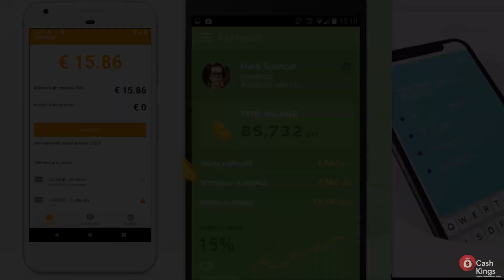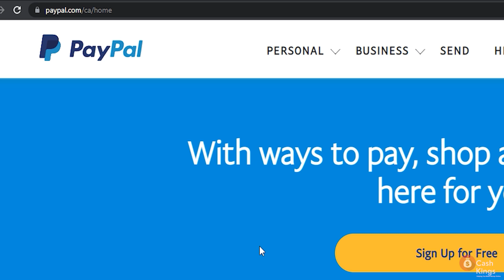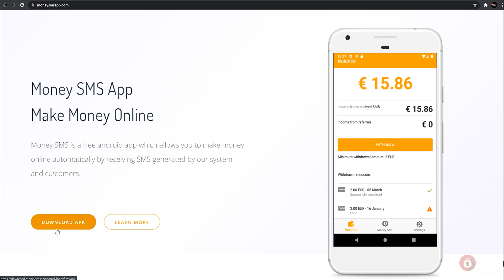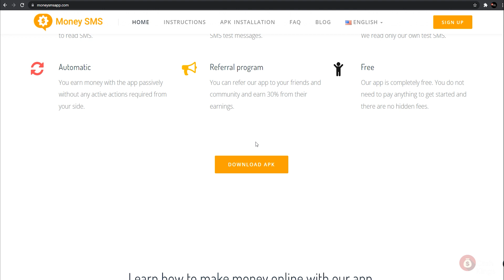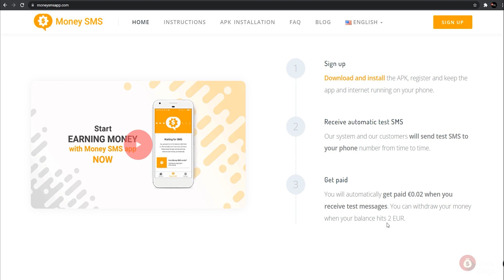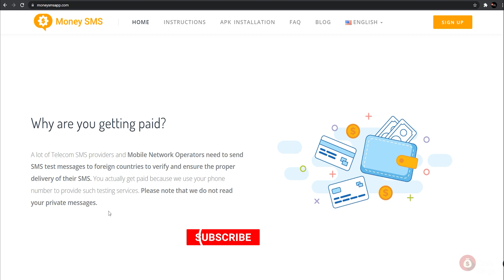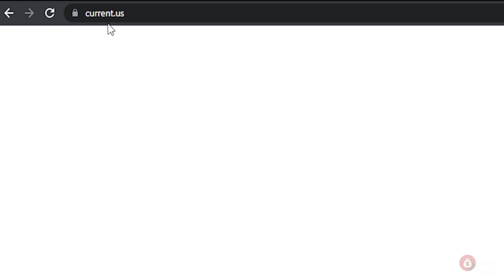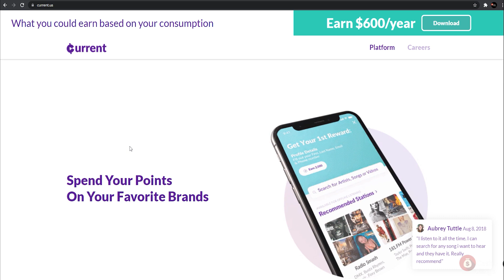BEST 3 Apps That Will Give You $500 FREE! (Make FREE Money With Apps)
It doesn't have to be difficult to make free money with apps! Today we will share the best 3 apps that will give you $500 free!

Here on Cash Kings, we show you the best strategies for making money online today! Today we are discussing how to find the best 3 apps that will give you $500 free. This will help you make free money with apps! This is one of the easiest ways to make money online!

Have you ever wanted to make money with apps? In this video, we show you the best 3 apps that will give you $500 free. Get started today to make free money with apps.